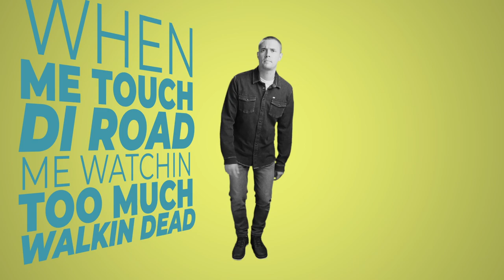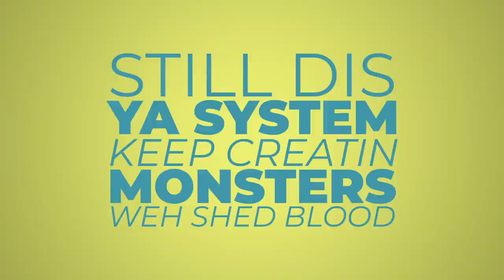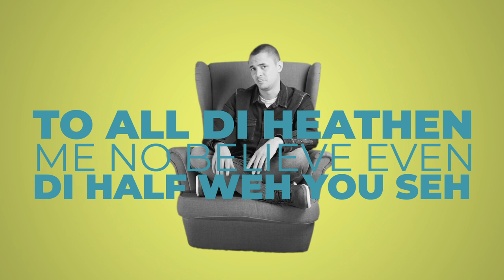Bandulu - A Di Conclusion [Official Video 2019]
Title track from Bandulu's brand-new EP "A Di Conclusion", produced by Weedy G Soundforce

EP release date: Feb.15th, 2019

Song - "A Di Conclusion"
Artist - Bandulu
Produced by - Weedy G Soundforce